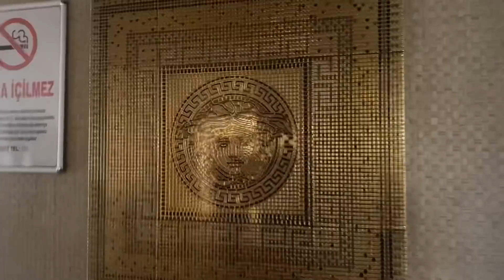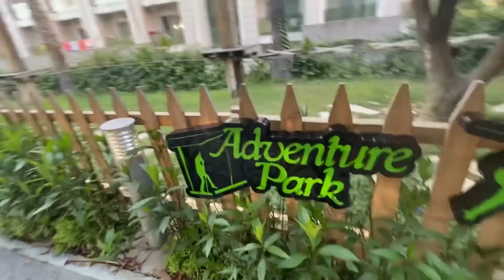QUE HICIMOS MI MAMÁ Y YO EN ESTE VIAJE? 🤷🏻‍♀️🇹🇷 ASÍ ES EL HOTEL POR DENTRO